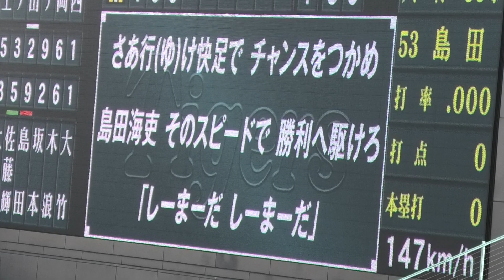【声出し応援解禁】阪神 島田海吏 ヒッティングマーチ ※歌詞付き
2023年4月8日（土）　Ｔ１-０Ｓ　阪神甲子園球場